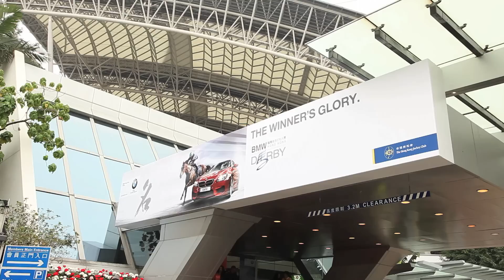BMW Hong Kong Derby 2013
The BMW Hong Kong Derby was held on 17 March 2013 (Sun) at Sha Tin Racecourse.